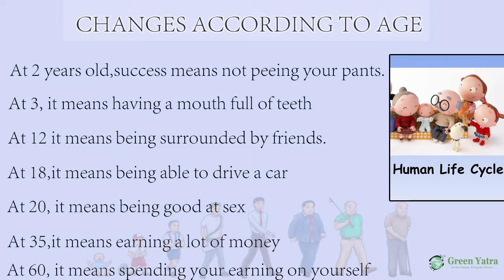Changes According to Age